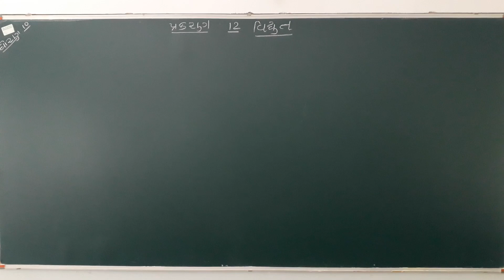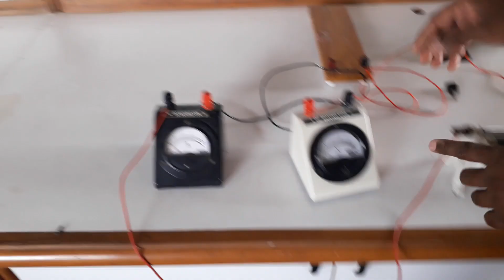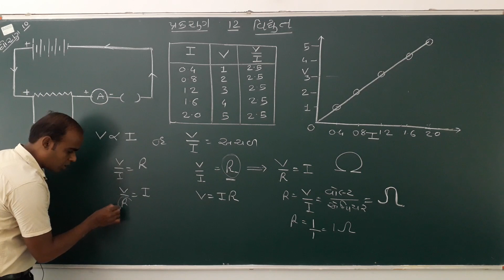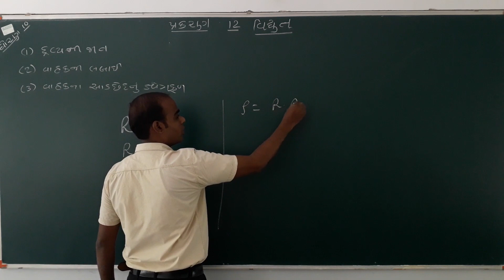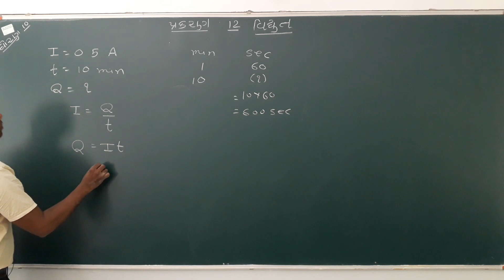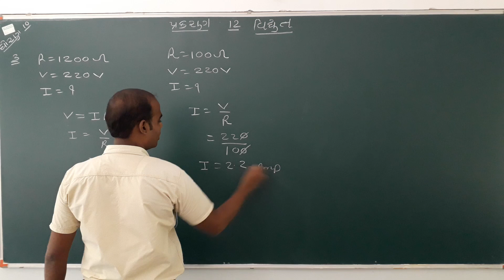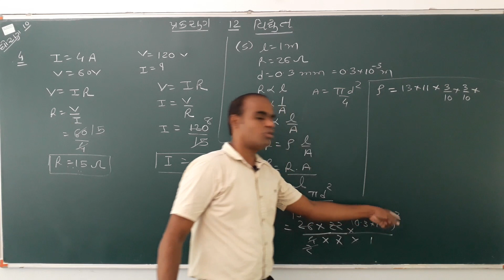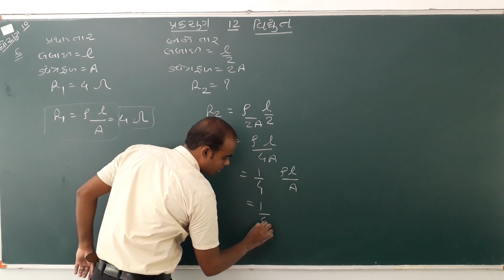ધોરણ ૧૦ વિજ્ઞાન પ્રકરણ ૧૨ વિદ્યત ભાગ 2